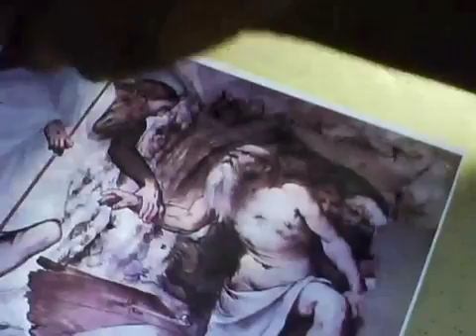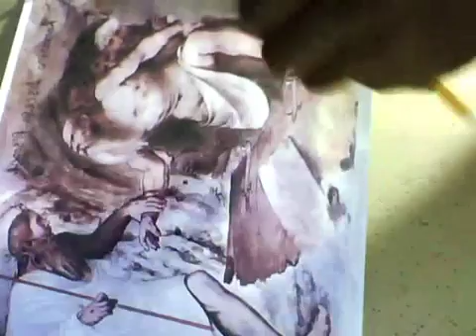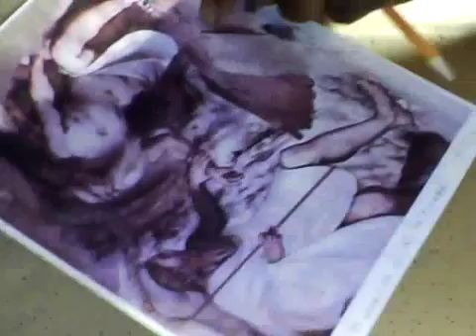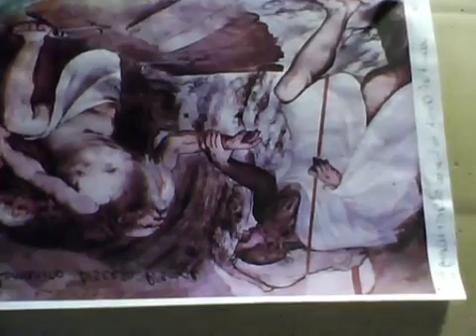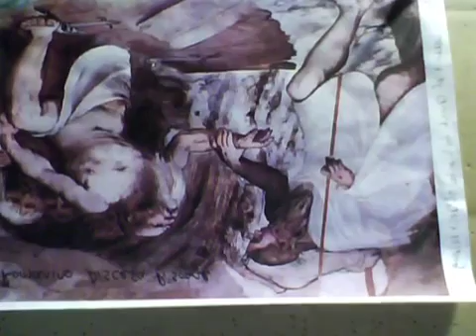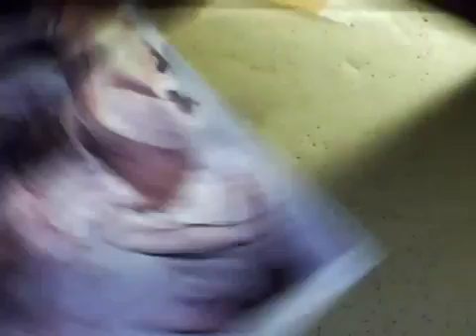oding Romanio Discesa Pisogne 1533 34 Art Of Christ vesves Adam By Gerone Wright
Again here in the attached video I capture highlight the fact that Renaissance artist had the ancient knowledge relating to how mankind genetically came into existence. Its my position that.